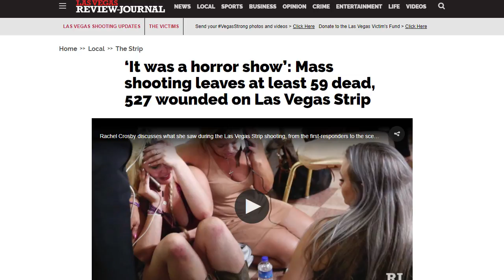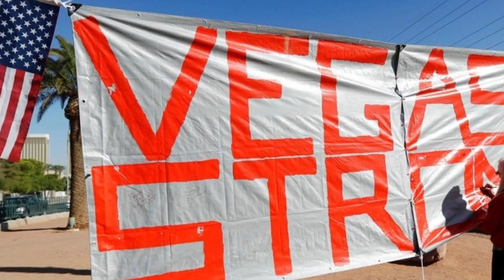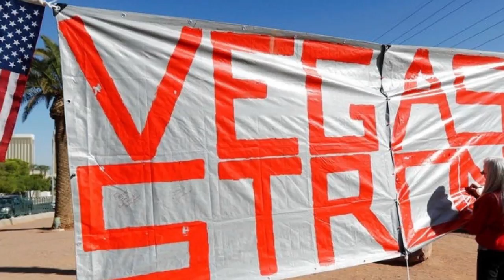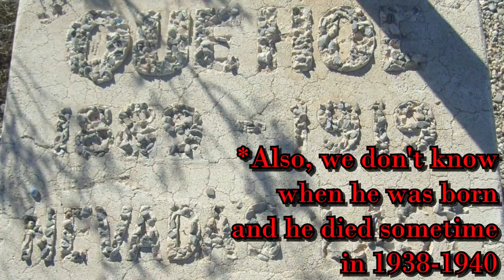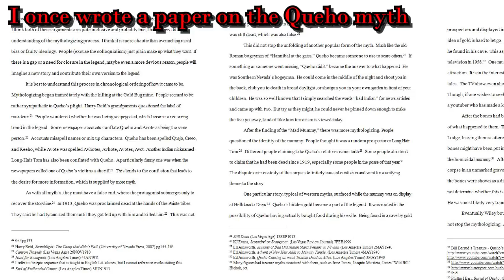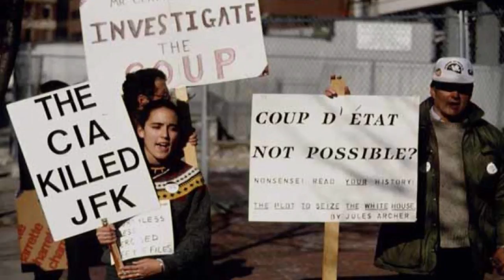VegasStrong | The Diatribe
Having done a great deal of local history of Las Vegas, and having grown up there, I wanted to talk about the recent tragedy there and how my historical perspective both affects and is affected by such horrific events.  I'll also cover some previous serial killers in Southern Nevada, who were Mawowich, Avote, Mouse, and Queho.  This historical context is important, because of the problem of romanticism and conspiracy theories in history, and what is developing out of the grief of this disaster.
I'll let you guys find my work outside of this channel on your own, but the books I reference at the end are:

Brown, Richard.  _Strain of Violence._ NY: Oxford University Press, 1975.
Brown, Richard.  _No Duty to Retreat._ NY: Oxford University Press, 1991.

Slotkin, Richard.  _Regeneration Through Violence._ CT: Wesleyan University Press, 1973.
Slotkin, Richard.  _The Fatal Environment._ NY: Atheneum Books, 1985.
Slotkin, Richard.  _Gunfighter Nation._ NY: Atheneum Books, 1992.

Special thanks to Mark Hall-Patton for all his support in my research surrounding this and the renegade Amerindians of Southern Nevada